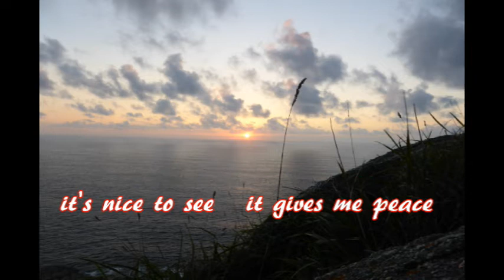sunset at Finisterre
sunset at Finisterre after the camino Frances. The end of the world.